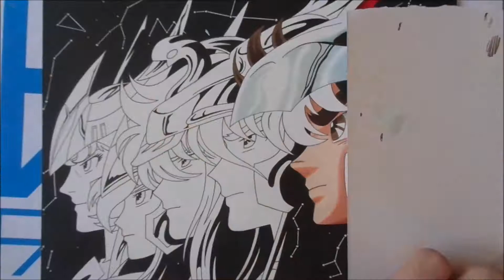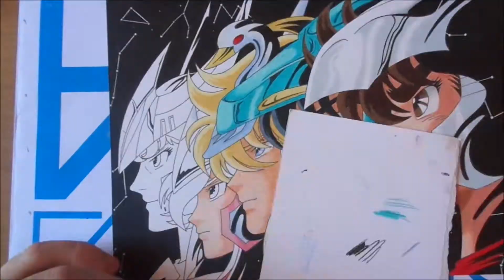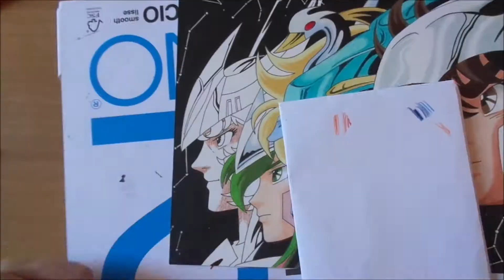Speed Drawing - Saint Seiya